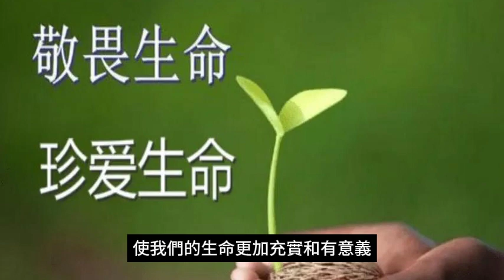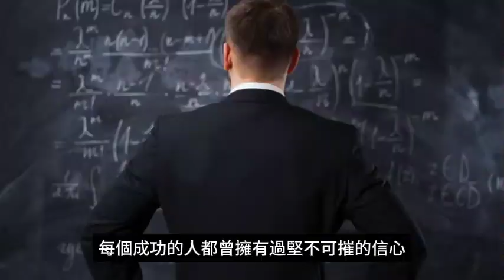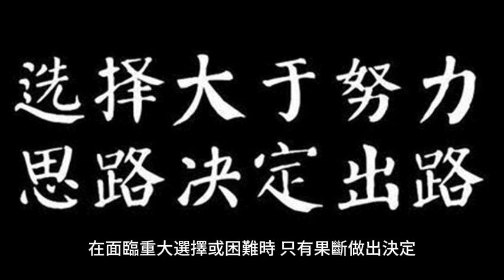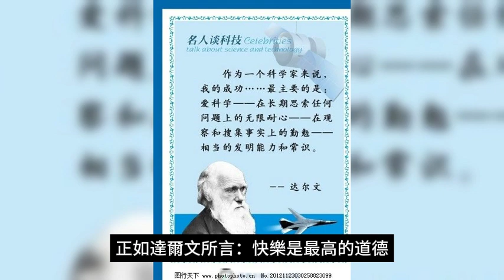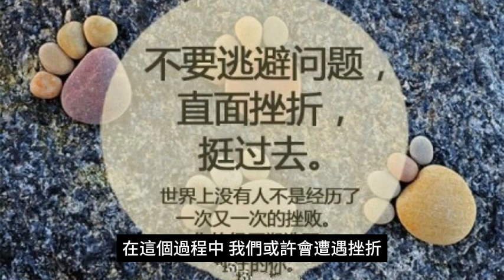三心二意：信心、恆心、決心；創意、樂意。在追求「三心二意」的過程中，我們要時時保持對自己的要求，不斷提升自身素質。創意帶來的新想法和新視角使我們能夠更靈活地應對生活和工作中的各種挑戰。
三心二意：信心、恆心、決心；創意、樂意

人生如茫茫大海，面對無盡的選擇和可能性，我們往往需要擁有堅定的信心、持久的恆心和果斷的決心，方能在激流湧進的歲月中航行得更為堅實。 同時，創意與樂意也是塑造美好人生的兩大要素，它們如一雙靈動的翅膀，讓我們的人生更加豐富多彩。 在這篇文章中，我們將深入探討這「三心二意」的價值，並探討如何在日常生活中註入更多的信心、恆心、決心、創意和樂意，使我們的生命更加充實和有意義。

首先，信心是實現夢想的第一步。 在人生的征途中，我們常常會面臨各種困難和挑戰。 唯有堅定的信心，才能在逆境中保持鎮定，穩定前進。 信心是一種內在的力量，是對自己能力的充分認知和對未來的正向預期。 當我們相信自己能夠克服一切困難時，我們就激發了前進的動力。 每個成功的人都曾擁有過堅不可摧的信心，正是這種信心推動他們不斷突破自我，創造出一個個輝煌的時刻。

然而，信心單靠並不足以支撐我們走得更遠，我們還需要恆心。 恆心是持之以恆、毫不動搖地追求目標的品質。 在實現夢想的路上，我們會遇到挫折、失敗，但只有堅持不懈、百折不撓，才能最終迎來成功的曙光。 恆心是一種不屈不撓的毅力，是在逆境中堅守初心的力量。 正如古語所云：「滴水穿石，不是力量大，而是功夫深。」只有透過長時間的努力和堅持，我們才能收穫豐碩的果實。 恆心是人生成功的秘訣之一，是那把磨刀霍霍向前的利劍。

而決心，則是信心和恆心的結合，是在追求目標的過程中，毫不猶豫地做出決定並付諸實踐。 決心是一個人在關鍵時刻展現出的果斷和堅定。 在面臨重大選擇或困難時，只有果斷做出決定，勇往直前，才能打破困境，邁向成功。 決心如同航海中的羅盤，指引我們在波濤洶湧的大海中找到正確的方向。 正是在這種決心的驅動下，許多偉大的事業得以實現，許多不可能的夢想成為現實。

然而，人生不僅僅是信心、恆心和決心的堆砌，還需要創意的點綴。 創意是人類文明發展的火花，是生活中的一抹亮色。 在追求目標的過程中，創意能為我們帶來全新的視角與思路，讓我們能更有彈性地應對各種狀況。 創意是一種正面的能量，能夠激發我們對生活的熱愛，讓我們在枯燥的日常中找到樂趣。 正如愛因斯坦所說：“想像力比知識更重要，因為知識是有限的，而想像力概括著世界的一切，推動著進步，引領著未來。”

而樂意，則是創意的伴侶，是在追求目標的過程中保持愉悅心情的關鍵。 樂意不僅能提高工作效率，還能改善人際關係，讓人生更豐富多彩。 在每一個岔路口，都保持一顆樂意的心，能使我們更從容地面對選擇，更堅定地走向成功。 樂意是一種正向的情緒，能夠感染身邊的人，形成一種良性循環。 正如達爾文所言：“快樂是最高的道德，是人生的目的和最終結果。”

在實現「三心二意」的過程中，我們需要時時保持對自己的要求和期許，不斷提升自己的內在素質。 培養信心需要不斷學習、拓展自己的知識面，增強自己的能力。 保持恆心需要不怕困難，不怕失敗，時時刻刻記得「失敗乃成功之母」的道理。 而培養決心，則需要時時審視自己的目標，找到自己真正想要的東西，並為此努力奮鬥。 在創意和樂意方面，我們可以透過閱讀、旅行、與他人溝通等方式，激發自己的創造力，培養正向的心態。

總的來說，「三心二意」不只是一種心態，更是一種生活態度。 在追求成功的道路上，我們需要時時保持對未來的信心，堅持不懈地追求目標，果斷做出決定。 同時，我們也要注入更多的創意和樂意，讓自己的人生更加豐富多彩。 信心、恆心、決心，創意、樂意，這「三心二意」交織在一起，形成了一幅絢麗多彩的人生畫卷。 在這個過程中，我們或許會遭遇挫折，或許會面臨困難，但正是這種「三心二意」讓我們變得更加堅強，讓人生變得更加值得追求和珍惜。

"三心二意：信心、恆心、決心；創意、樂意，塑造豐盛人生"
"人生羅盤：信心、恆心、決心引領前行，創意、樂意點亮人生之路"
"信心的力量：撥雲見日，迎接人生巔峰"
「恆心的律動：堅韌不拔，攀登成功之巔"
"決心的決斷：果斷抉擇，引領人生奮鬥旅程"
"創意的火花：點燃生活激情，開啟無限可能"
"樂意的旋律：愉悅心情，舞動幸福人生"
"三心二意，航行人生大海的秘訣"
"信心恆心決心，創意樂意：打造完美人生的密碼"
"追逐夢想的音符：信心與恆心交織，決心在心頭律動，創意與樂意共舞"

在人生航程中，信心是實現夢想的基石，我們需要相信自己的能力，積極面對未知的挑戰。

恆心是持續前進的動力，唯有堅持不懈，才能在人生道路上迎接成功的曙光。

決心是實現目標過程中做出果斷決策的關鍵，它為我們的行動提供了明確的方向。

三心（信心、恆心、決心）相輔相成，共同建構了一個強大而穩固的內在支撐系統。

創意是在追求目標中註入活力的元素，透過不斷創新，我們能夠拓展思維，找到新的解決方案。

創意帶來的新想法和新視角使我們能夠更靈活地應對生活和工作中的各種挑戰。

樂意是一種積極的心態，保持愉悅心情不僅提高了工作效率，也增添了人生的色彩。

信心、恆心、決心、創意、樂意共同構成了成功人生的五彩斑斕的畫卷。

在追求「三心二意」的過程中，我們要時時保持對自己的要求，不斷提升自身素質。

「三心二意」是一種全面而積極的生活態度，透過堅定的信心、持久的恆心、果斷的決心，激發創意和保持樂意，我們能夠在人生的征途中創造更為豐富、充實的人生。